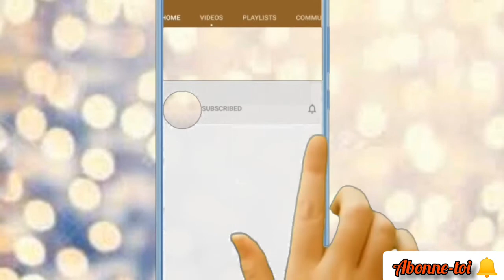Polémiques autour des 1million de vues de péter les plombs Ténor ft DJ Arafat